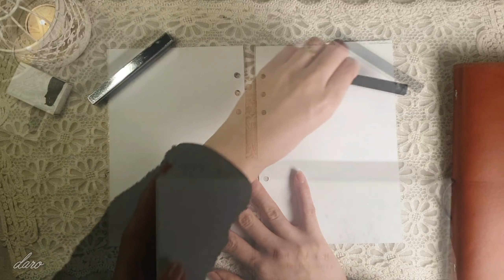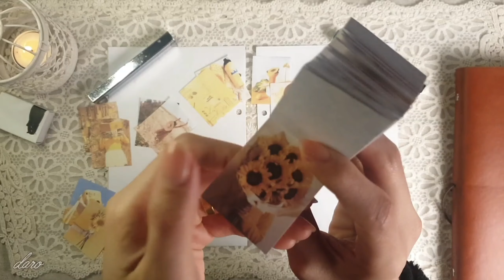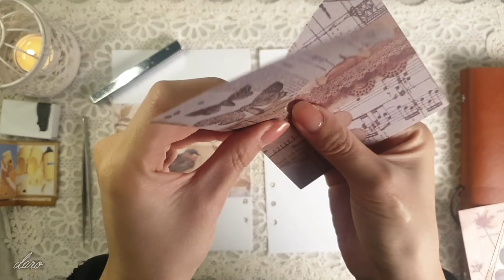[journal]작은 책으로 감성 빈티지 다이어리 꾸미고 일기쓰기 | ASMR | vintage journal | daro style